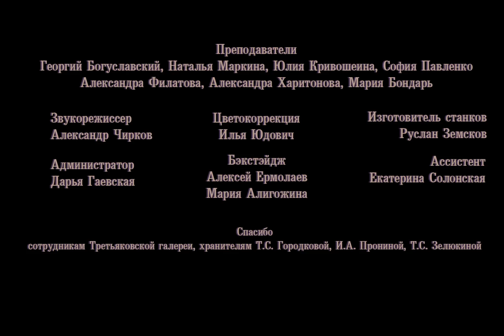Горы, люди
Мультканикулы в Новой Третьяковке.
Москва, 2016.

Фабрика мультфильмов.
Цех ожившей живописи.
Режиссер Георгий Богуславский.
Снято Алексеем Ермолаевым и Марией Алигожиной.